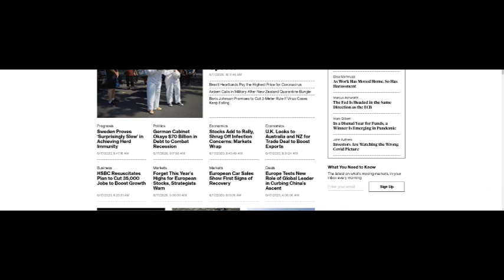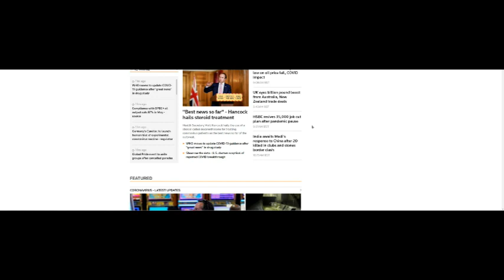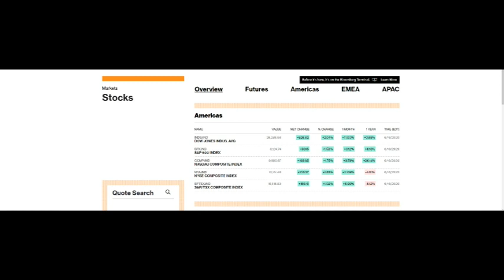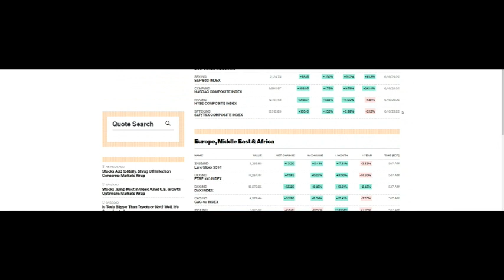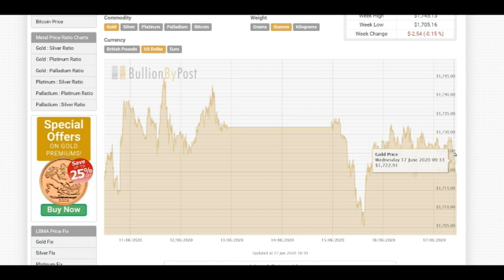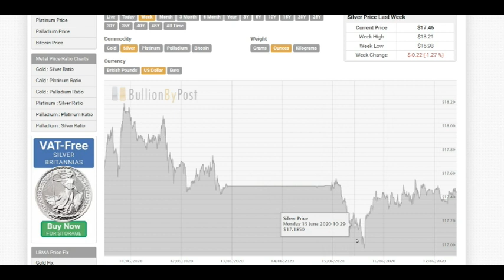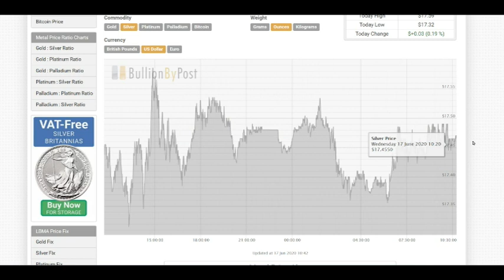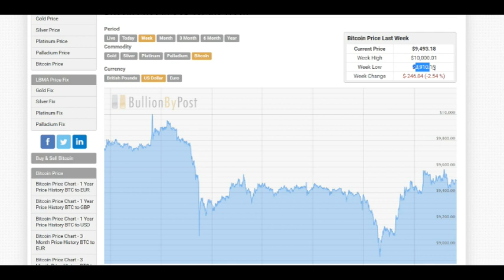Equities Still Rising While Gold & Silver Consolidates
Today we are seeing equities continue to rise as gold and silver prices consolidate.

Today is Wednesday 17th June 2020 and yesterday we produced a late video entitled:

Where we highlighted that recent economic figures, starting with last weeks jobs reports and now this weeks positive retail sales figures of plus 17.7% for May and a positive Industrial production figure for May of 1.4% is showing at least tentatively that perhaps the US and maybe the global economy has to some extent bottomed.

We do ask the question in yesterday’s video whether this may be only a temporary phenomenon because of the growing fear of a second wave of covid-19.

Now today we thought we would follow on from yesterdays video. Now some may ask why are we looking at these economic pictures rather than directly speaking about silver, but the reason is that these economic factors directly affect the price of silver and give us a guide to some extent of where we can expect silver prices to move towards and within what timescale.

So firstly, lets look at the headlines most traders will be watching when they come into work of a morning if not before they left home – providing of course they are not working from home.

So as we can see, most of the economic news appears to be if not immediately positive, quite bullish or optimistic about future trade deals and relatively good economic statistics. Yes we use the words relatively because 6 months ago we would have been concerned at what we now view as positive news.

Now lets take a brief look at how markets have and are performing against the background of this information and a look at precious metals and bitcoin.

So as we can see, precious metals are more or less unchanged, bitcoin is down a little while equities are still rising. On Monday we produced a video entitled

where we highlighted the various reasons why gold has not risen dramatically and what it would take within the economy and outside of it, to do so.

So for now, the economy appears to be on some road to recovery. That said of course the market is fickle and investors are nervous. We shall be more interested in Thursday data but meanwhile are keeping a close eye on what other Central Banks are announcing this week as this could have – what we believe would be a positive impact on the US Dollar.